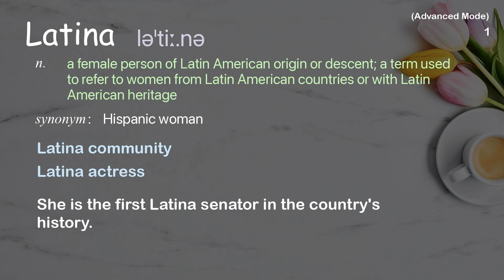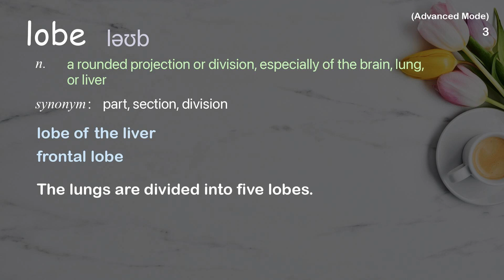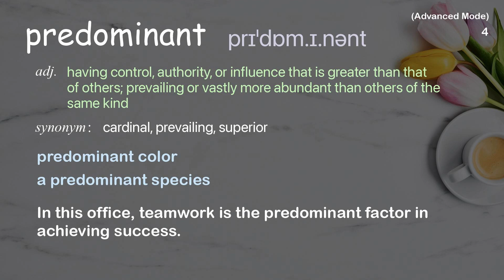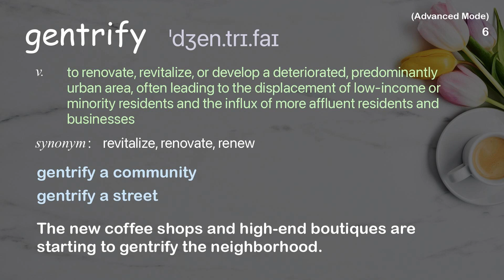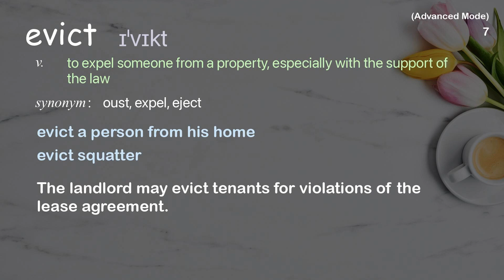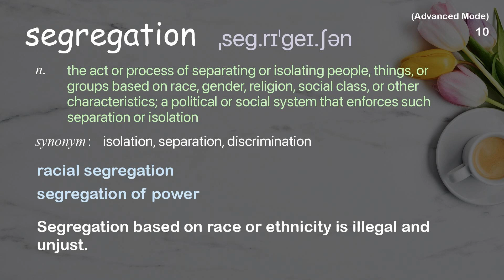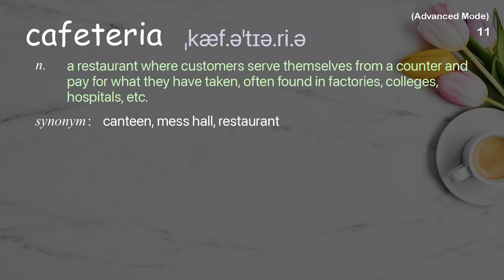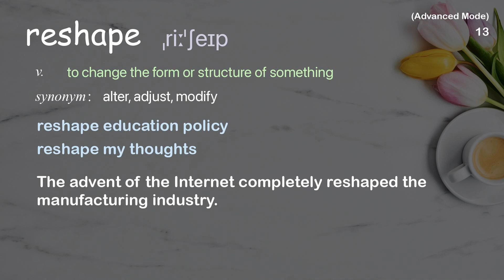13 Advanced Academic Words Ref from "Social maps that reveal a city's intersections - [...], TED"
■PLEASE NOTE

■Reference Source
Dave Troy: Social maps that reveal a city's intersections - and separations | TED Talk